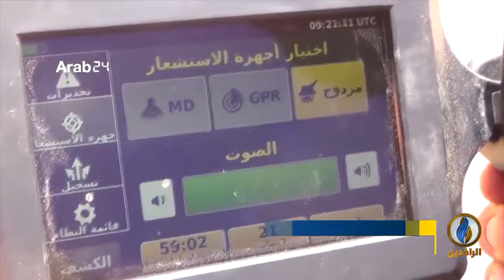تقرير إخباري.. هيومن رايتس ووتش: ألغام الحوثي قتلت 140 شخصا في الحديدة و تعز منذ 2018